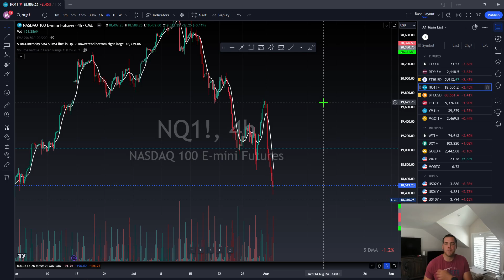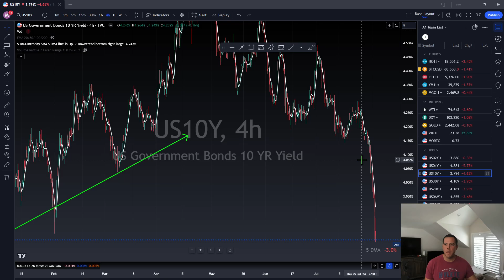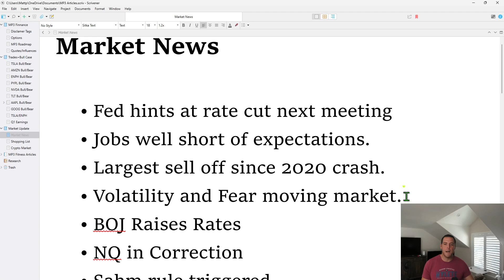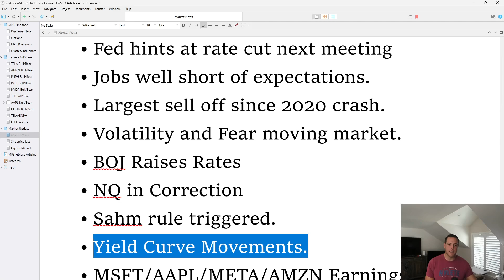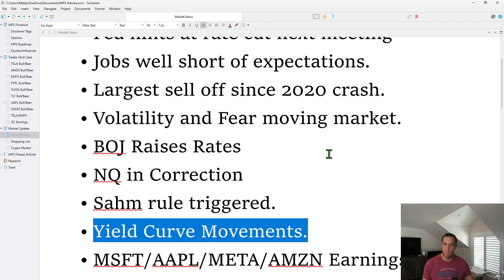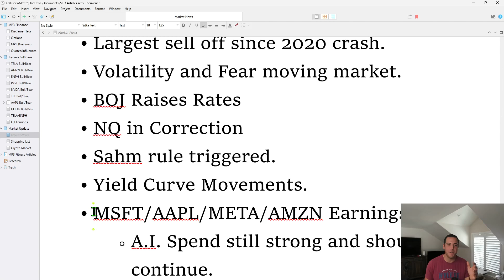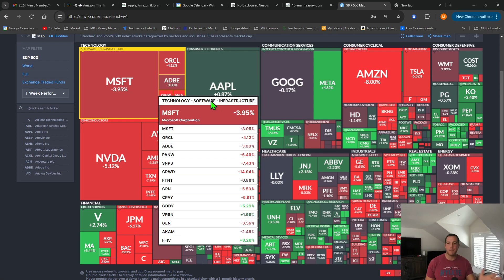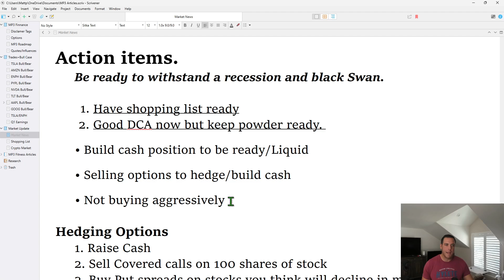Selloff Continues!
Market News

Fed hints at rate cut next meeting
Jobs well short of expectations.
Largest sell off since 2020 crash.
Volatility and Fear moving market.
BOJ Raises Rates
NQ in Correction
Sahm rule triggered.
Yield Curve Movements.
MSFT/AAPL/META/AMZN Earnings.
A.I. Spend still strong and should continue.

BULL/BEAR CASE
Bear Case (Short Term)
Inflation Rate
Commercial Real Estate
Recession watch??

Bull Case (Long Term)
AI/Cloud Computing growth.
Web3/Creator Economy.
Electrification of the world

Action items.
Be ready to withstand a recession and black Swan.

Have shopping list ready
Good DCA now but keep powder ready.
Build cash position to be ready/Liquid
Selling options to hedge/build cash
Not buying aggressively
Hedging Options
1. Raise Cash
2. Sell Covered calls on 100 shares of stock
3. Buy Put spreads on stocks you think will decline in market volatility.